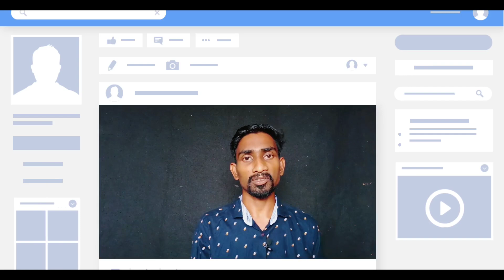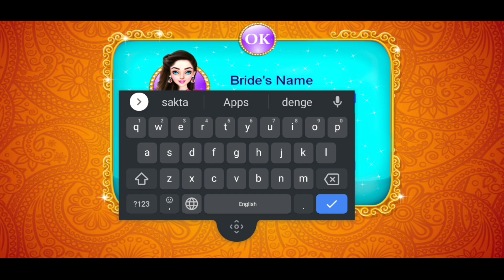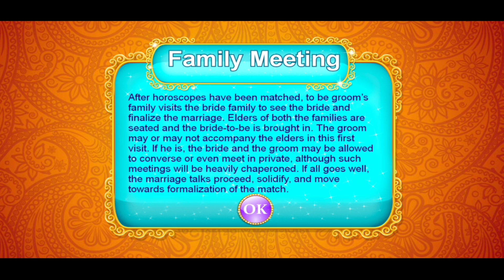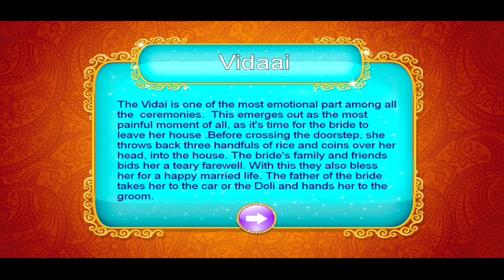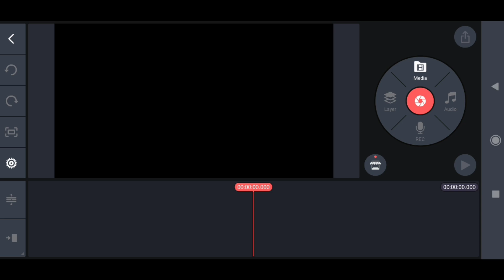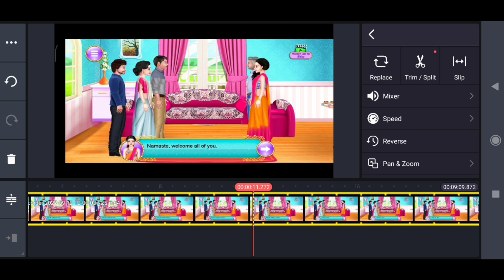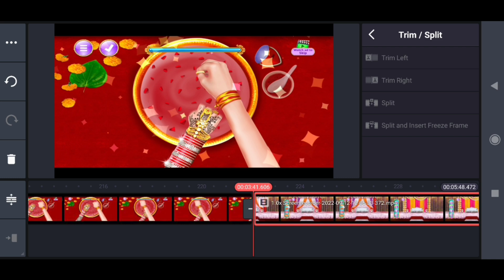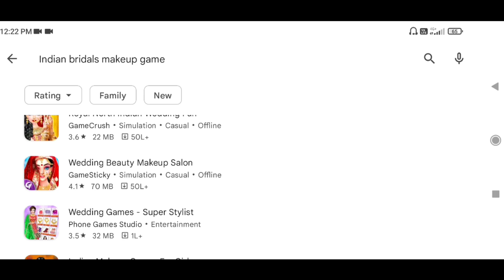आ गया ChromaToons का बाप | Best Cartoon Video Maker Apps 2022 |Cartoon Video Kaise Banaen 🔥